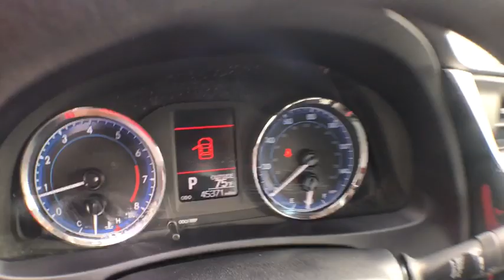2017 Toyota Corolla Spring Hill, Ocala, Tampa, New Port Richey, Homosassa, FL 19029002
Barcelona Red Metallic U 2017 Toyota Corolla available in Homosassa, Florida at

BLUETOOTH HANDSFREE, Active Cruise Control, Auto High-beam Headlights, Automatic temperature control, Exterior Parking Camera Rear, Front Bucket Seats, Heated door mirrors, Radio: Entune Audio w/6.1 Screen, Remote keyless entry, Split folding rear seat. Recent Arrival! Priced below KBB Fair Purchase Price! Clean CARFAX. CARFAX One-Owner. Certified. Toyota Certified Used Vehicles Details:brbr  * Vehicle Historybr  * Warranty Deductible: $50br  * Limited Warranty: 12 Month/12,000 Mile (whichever comes first) from certified purchase datebr  * Roadside Assistance for 1 Yearbr  * Roadside Assistancebr  * Transferable Warrantybr  * Powertrain Limited Warranty: 84 Month/100,000 Mile (whichever comes first) from original in-service datebr  * 160 Point Inspection